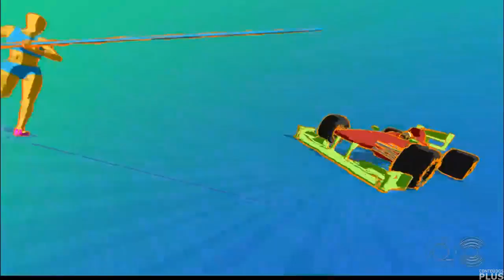Transição: Encerramento do JPB1 / Início do Globo Esporte PB (31/10/2022)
- Encerramento usando a Trilha das Eleições de 2018;
Apresentado por Danilo Alves (o JPB1) e o Kako Marques (Globo Esporte PB)

- Entre a vinhetas de patrocínio do JPB1 e do Globo Esporte PB, foi veiculado o institucional de 40 segundos do The Voice, que foi cortado na edição.